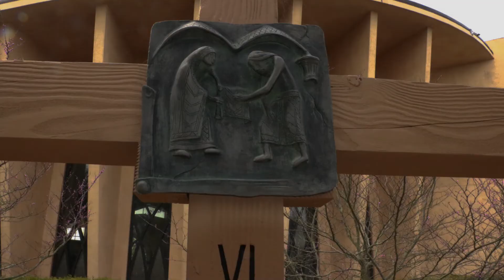Good Friday, "Stations of the Cross" with Pastor Steve Peralta.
Join Pastor Steve as he moves through The Stations of the Cross during Holy Week. (originally aired 2021). We encourage you to imagine yourself walking with Pastor Steve and immerse yourself in this Good Friday experience.